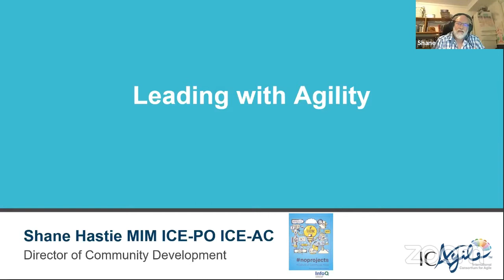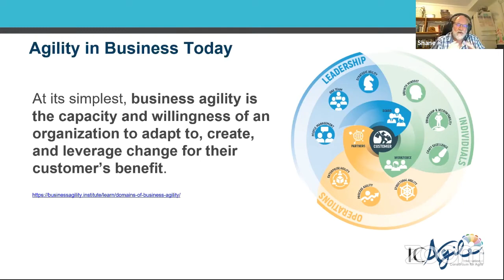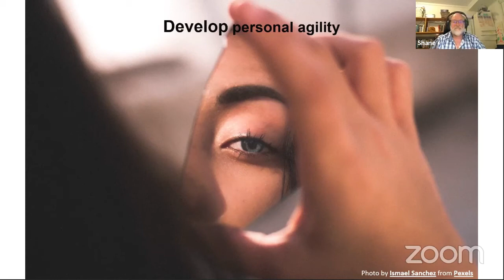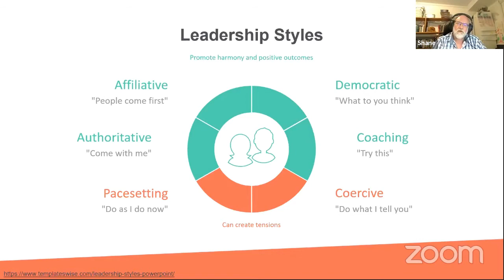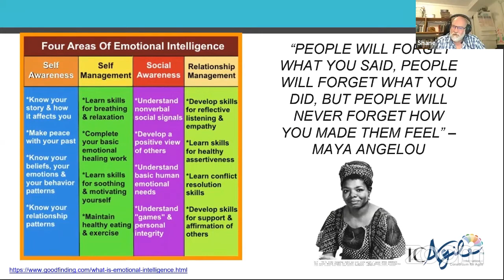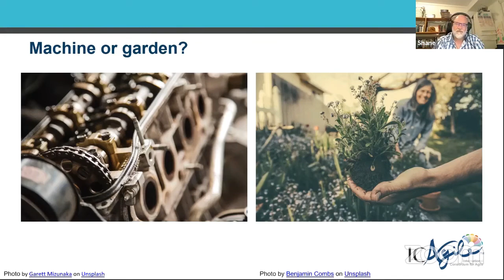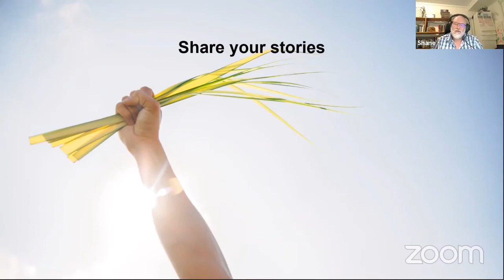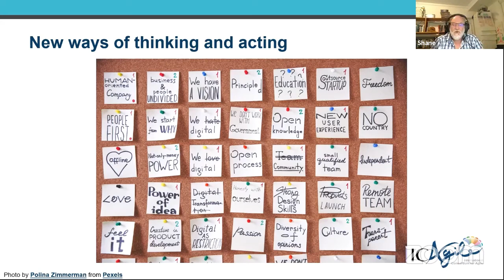Leading with Agility - Shane Hastie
The future feels more uncertain than ever, but we can be sure that the world won’t be the same “after.” Everything that surrounds us is in turmoil, organisations are adapting and responding, adopting and discarding practices and approaches.

Implementing frameworks in a vain quest for silver bullet solutions, often without really understanding why and what the limitations of a particular approach are. Yesterday’s leaders are not equipped to deal with today’s challenges, and no-one knows what tomorrow will bring.

Like every facet of our work continues to change, so must leadership.

In this session, agile thought leader and learning expert Shane Hastie will explore what effective leadership looks like in an exponentially changing world. Leading with agility requires that we move beyond bad habits and adopt new principles of leadership. This change starts from within.

Join this session to explore how to change oneself first by developing personal agility and then develop people through meaningful relationships. Gain a deeper understanding of what it means to elevate, not delegate, and unearth the tenants behind effective leadership development in a world where agility is more important than ever.